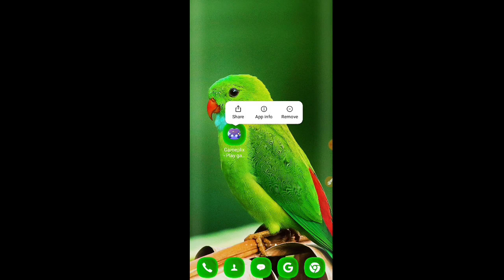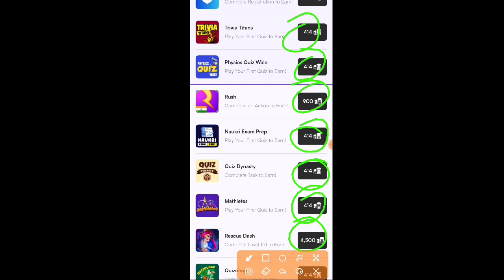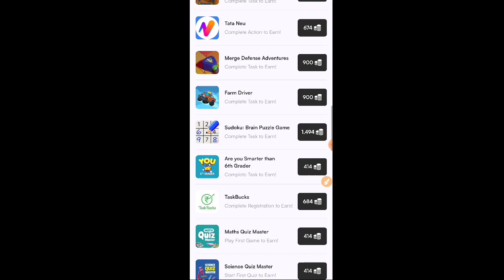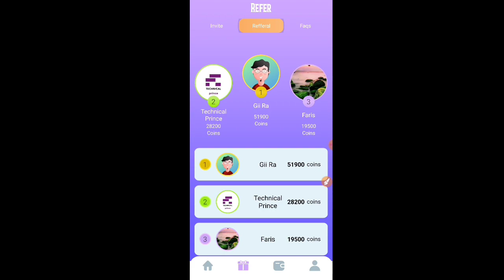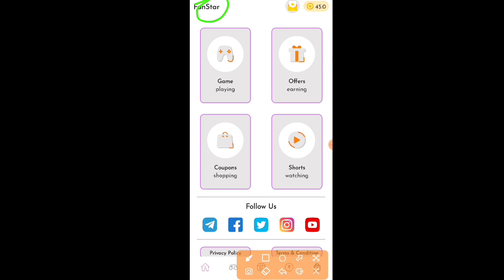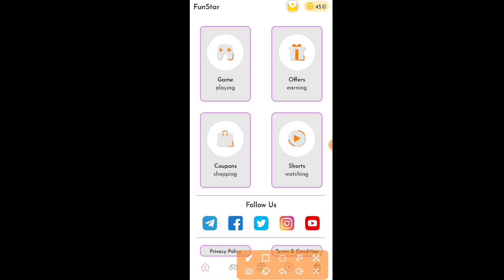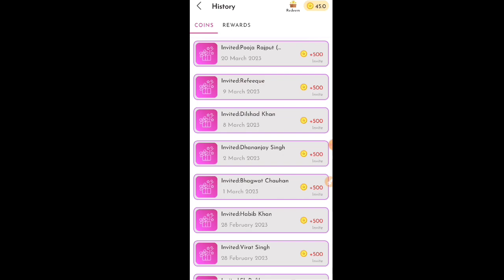Big Loot 2023 Top Free Earning App Daily Daily ₹50 UPI Bank PayTM Cash | Instant App Unlimited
📽️👍-Video Cover-🎞️🎦
👉00:00 - Open Start Earning App
👉01:11 - Working from home
👉01:45 - Spin And Scratch Card
👉04:12 - Daily Check In Bonus
👉05:03 - Watch And Earn Unlimited
👉05:24 - Sarve Complete
👉06:20 - Open Tasks Option
👉06:45 - Wallet Open Coins ₹500
👉07:17 - Referral Trick Earn Money
👉08:00 - How To Redeem Money

paytm
cash
earning
apps
earning apps
best paytm cash earning app
earning app
earning apps
new
paytm